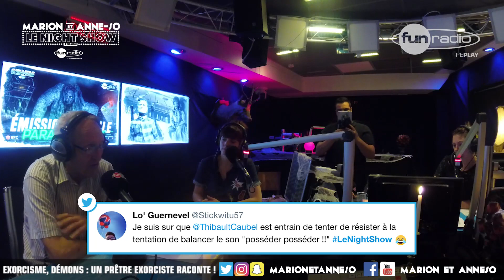EXORCISME, DÉMONS - UN PRÊTRE EXORCISTE RACONTE 😱😥 ! - Marion et Anne-So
Pour cette spéciale Paranormale nous avons reçu le Père Georges qui est exorciste a paris, il nous a raconté ses séances d'exorcismes. C'est complètement dingue !

Facebook : Marion et Anne So - Le Night Show
Marion et Anne-So PARTOUT !

Du Dimanche au Jeudi de 22h à 00h !